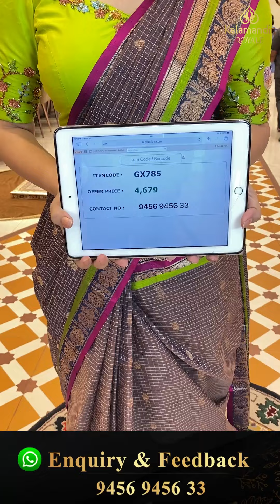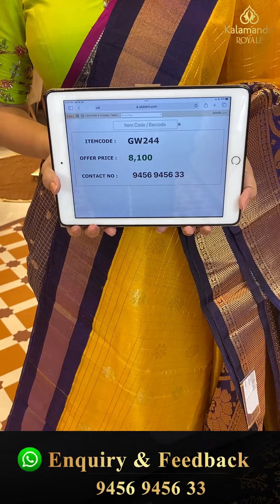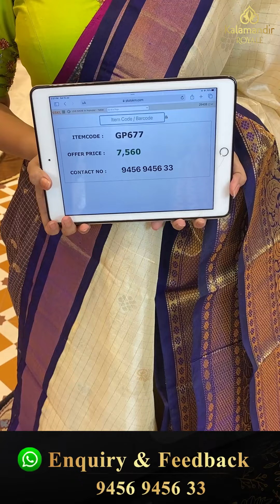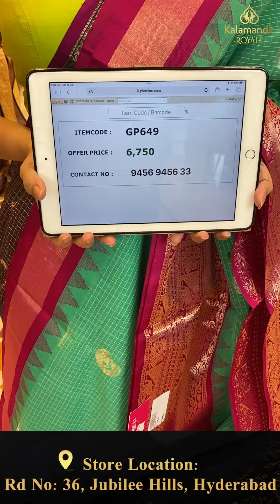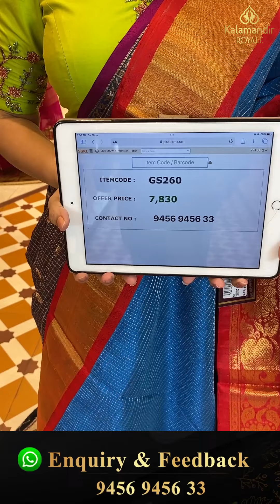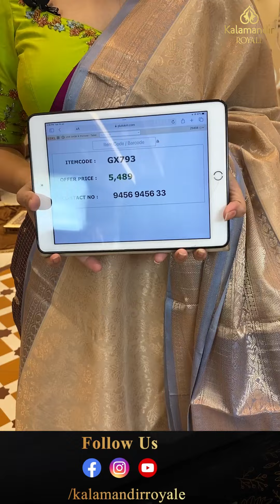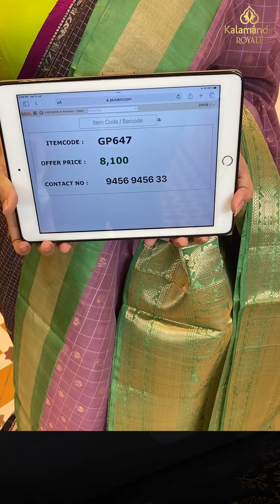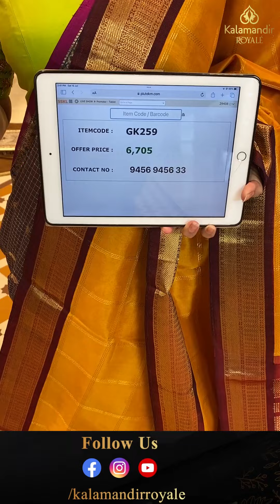Kuppadam Sarees Live By Kalamandir Royale | Offer Valid For 24Hrs